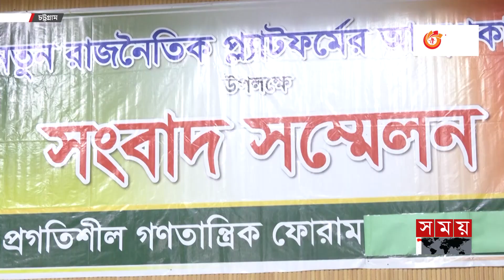বিএনপি ছেড়ে নতুন রাজনৈতিক দল গড়তে যাচ্ছেন… | New Political Party | BNP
Somoy TV: t.ly/Se1z
Somoy TV Bulletin: t.ly/iqIq
Somoy Entertainment: t.ly/3dWC
Somoy Sports: t.ly/iASp
SOMOY TV ISLAMIC: t.ly/zU6a

Somoynews.tv: t.ly/Y7ab
খেলার সময়: t.ly/xJ5H
সময়ের গল্প: t.ly/EW3M
এ সময়ের বাণিজ্য : t.ly/m3ir

Groups:
Somoy TV (Official)✅: t.ly/ajiO
Somoy Entertainment✅: t.ly/8CLh
Somoy Business✅: t.ly/4xaJ